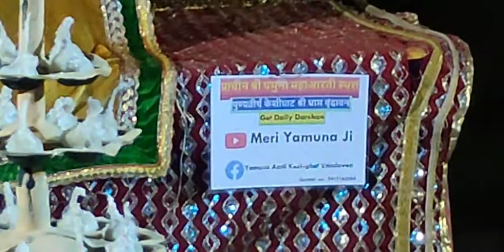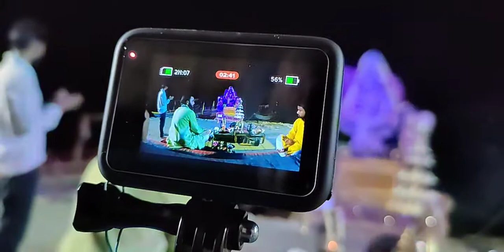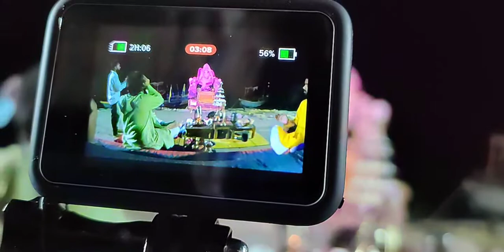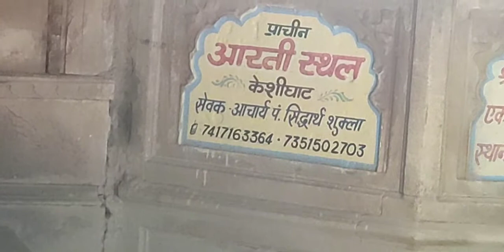Live 17 August 2021 Shri Yamuna Ji Aarti, Sankirtan Darshan Keshighat Shri Dham Vrindavan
Shri Dham Vrindavan श्री धाम वृंदावन

 श्री धाम वृंदावन से @ सेवायत गोस्वामी आचार्य पं. सिद्धार्थ शुक्ला  केशीघाट वृंदावन ||

ठाकुर श्री बाँकेबिहारी लाल की जय
श्री वृंदावन बिहारी लाल की जय
जय जय श्री वृंदावन धाम

!! Radhe Radhe !!

 Radhe Radhe

  Jai Hind.

!! Radhe Radhe !!
!! Jai Bihari Ji Ki !!
Jai Vrindavan Dham